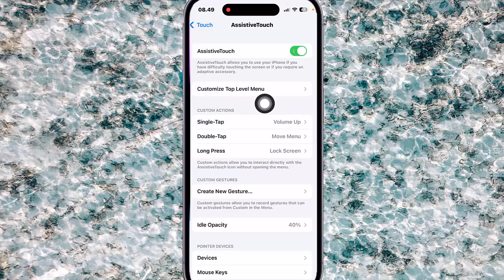How to set Assistive Touch Double Tap Action as Mute in iPhone 14 Pro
On this video you can know How to set Assistive Touch Double Tap Action as Mute in iPhone 14 Pro with iOS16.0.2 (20A380) operating system.